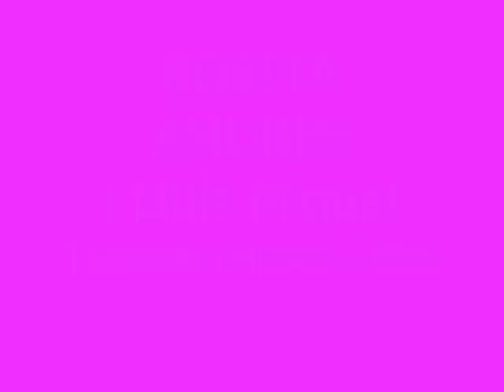Rosita Amores- L'Avinguda de l'Oeste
Del disc "Temps de l'Alkàzar" (1989). Canta amb Lluís Miquel